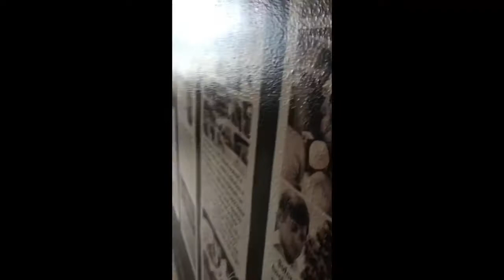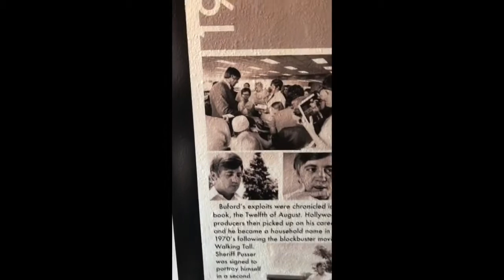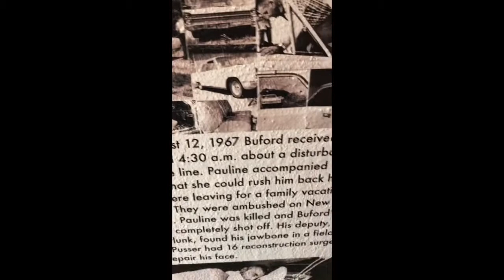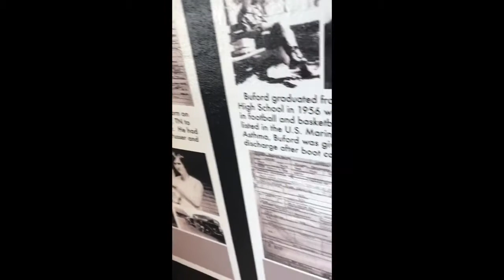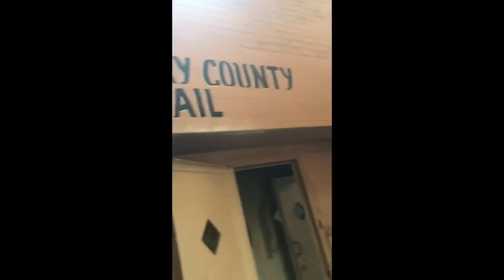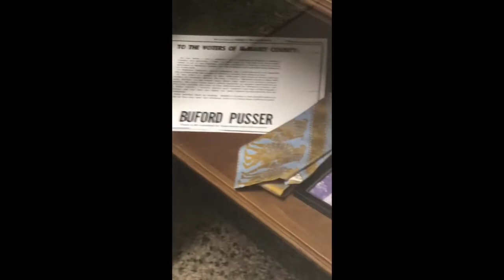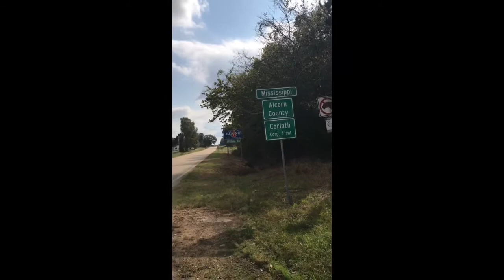Buford Pusser’s McNairy County Jail and Other locations.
A visit to the old Jail at McNairy County Courthouse in Selmer, Tennessee and locations at the Tennessee/Mississippi State line Bars on Route 45 ran by the Mob.